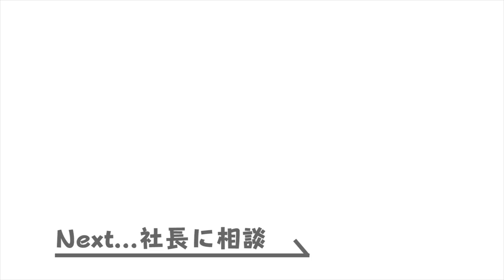【金沢大学】留年間近の大学生社長 地方での1日に密着した結果...【ルーティン】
現在は在宅ワーク＆フルリモート授業を行なっています。
普通に通学できることを楽しみに今できることをやろうと思います。

金沢大学の松島教授の起業家育成プロジェクトはこちらから！他大学の方も参加できます。